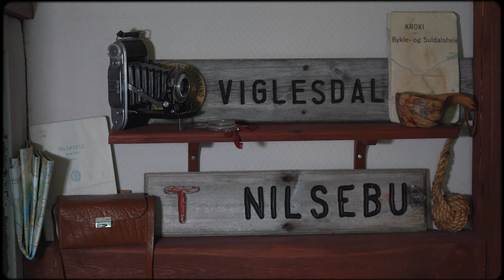Agfa Synchro-Box 120 Film Camera in Viglesdalen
Using the Agfa Synchro-Box 120 film camera in Viglesdalen, Ryfylke, Norway with Ilford XP2 Super 400.

Eight pictures of waterfalls in Viglesdalen. Three of Ryganfossen, one of Sendingsfossen, three of Hiafossen and one towards Hia and Myrstølfjellet.
Black and white. Film is not dead.

Agfa Synchro-Box made between 1951 and 1957 by Agfa Camerawerk AG in Munich. Medium Format Box Camera, 120 film. Only one shutter speed and two apertures (f11 and f16), plus yellow filter. Lens: 105mm single-element. Focus range: 3m–inf. Negative format: 6x9cm, eight frames.
Art Deco. Agfa Box 600.

Tester Agfa Synchro-Box 120 film kamera fra 1951–1957 i nedre del av Viglesdalen, Årdal i Ryfylke, Hjelmeland, Rogaland. Åtte sort/hvit bilder, tre av Ryganfossen, et av Sendingsfossen, tre av Hiafossen og et i retning Hia og Myrstølfjellet.

Film used: Ilford XP2 Super 400 (C41)
Film Developing: Stavanger foto
Shot on Sony a7III
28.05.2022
Steffen H. Vadla

Viglesdalen, Årdal, Hjelmeland, Ryfylke, Rogaland, Norway.
Rykandfossen/Ryganfossen, Sendingsfossen & Hiafossen.
DNT | STF | Viglesdalen | Ryfylkeheiane | Hjelmelandsheiane | Waterfalls | Foto | Video